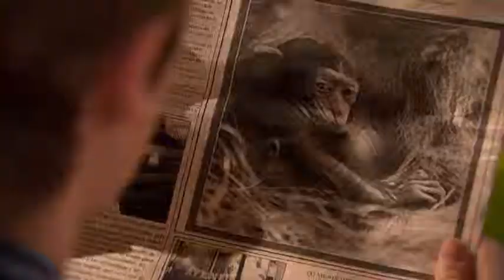❤ Lucia Gil en La Gira 1x12 ❤